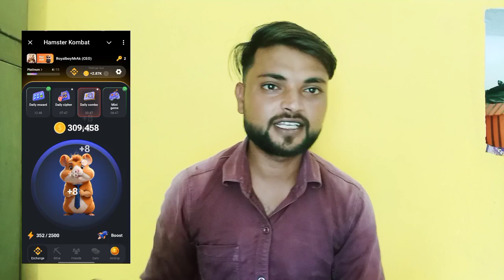सच में पैसा देता है 💰 HASTER COMBAT REAL OR FAKE 🤥Haster Combat Telegram Game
Yours Queries 🙂

Haster Combat real or fake
Haster Combat Wallet Connect kaise kare
Haster Combat Gmail per code nhi aa raha h